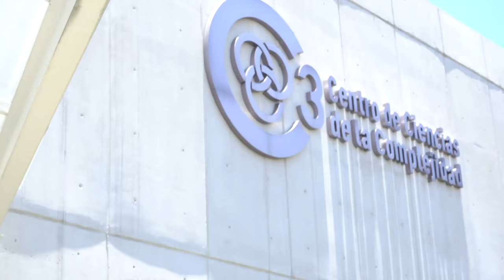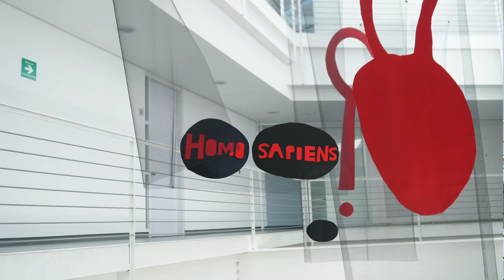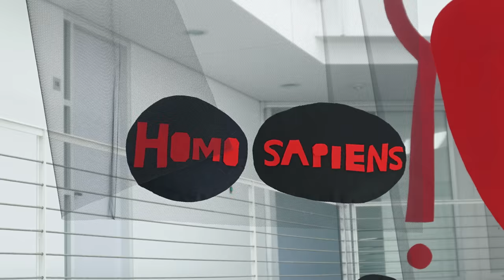Sociedad: encuentro con el arte inmerso en la complejidad / Luciana Esqueda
Exposición
Luciana Esqueda
Sociedad: encuentro con el arte inmerso en la complejidad.

Del 28 de Mayo al 28 de Noviembre de 2018